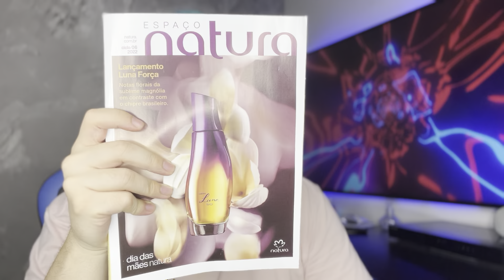TROQUEI MEUS PONTOS DO GOTAS PERFUMADAS NATURA! 🫶🏻